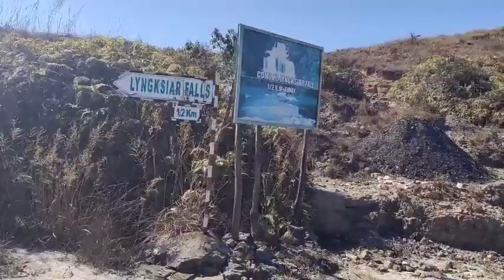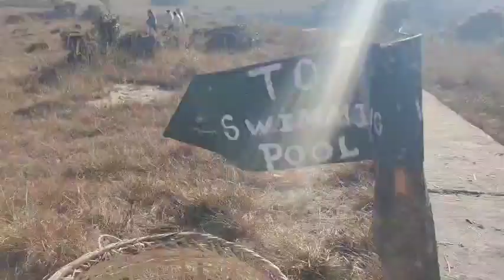Janailar Waterfalls //Sohra//Cherrapunjee// Meghalaya //Janalair Falls Trip @Sheen Travelling Hub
Janailar Waterfalls alls //Sohra//Cherrapunjee// Meghalaya //Janalair Falls Trip @Sheen Travelling Hub
Janailar Falls
Janailar Falls Sohra Cherrapunji Meghalaya//
meghalaya Tourist place in Cherrapunji Meghalaya//
Hi friends, I am here again with new tourist place in shora, Cherrapunji - Janalair Falls (unseen).
Deep inside shora , very peaceful spot, barely people know about this place-Janailar waterfalls, is a 2.6 km loop trail located near Shella, bholaganj ,Meghalaya.
This is one of the many beautiful locations with so much to do, picnic ,camping, go take a swim in the crystal clear natural pool ,diver off the Cliff and enjoy the scenic beauty of the place. Crystal clear water and multi lavel water grace this location.
Distance between (guwahati to Janailar Falls):- about143km/ about 4-5hours
(Shillong to Janailar Falls):- about 49 Km/ about 2 hours
(Cherrapunji to Janailar Falls):- about 15 km-/about 1 hours
Address- Janailar Falls,Sohra,Cherrapunjee, Meghalaya
You can also click  to watch video of Dainthlen falls,Sohra, Cherrapunji

You can also click  to watch video of Mawsawa falls, Sohra, Cherrapunj

If u like this video,plz comment
Stay & connected with us to explore the world !